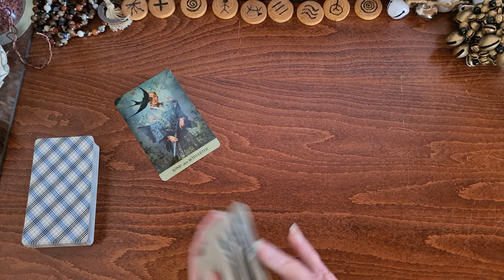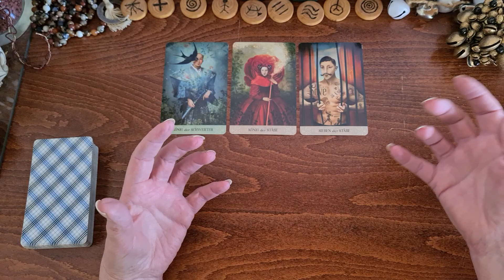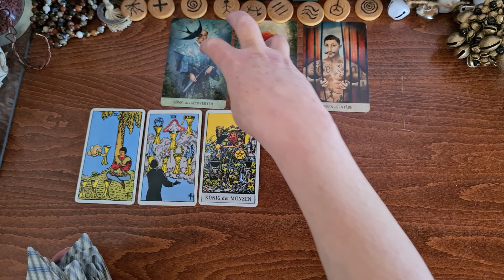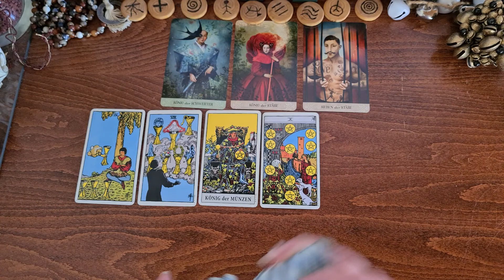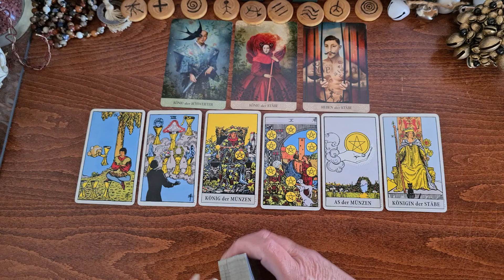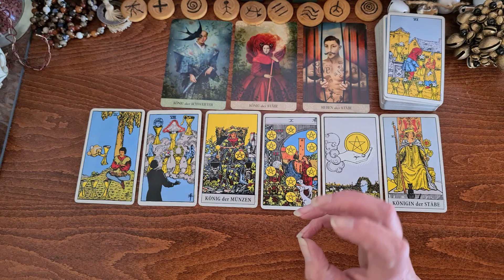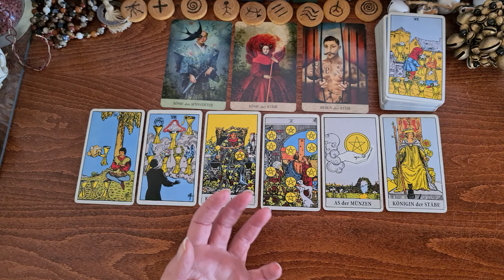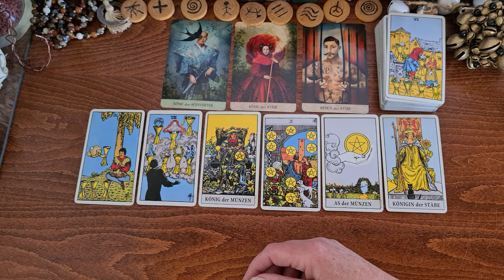11.5.21 NeuMond | Fische | Krebs | Skorpion | neuer SelbstWert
Du durchschaust die alten Illusionen, du spürst genau, wo und wie du dich bislang zurückgehalten hast. Da ist ein Funken in dir erwacht, den du nicht mehr ignorieren kannst. FREIHEIT heißt die Kraft, die dich nach vorne katapultiert. Du spürst es gibt nur diesen Weg. Du spürst, die Zeit ist reif. Du spürst, du selbst bist der Zauber dieser Welt.
Schau dir auch gerne die weiteren Elemente-Readings zu deinem Aszendenten und Mondzeichen.
INFOs zur SEITE und dem Video
Im monatlichen 💝HEART-MEMBER-Bereich bekommst du vollem Zugriff auf ALLE Fortsetzungen und Specials, es gibt Geburtstags-Readings und ich beantworte deine Fragen.
Mein Name ist Sirut Sabine Haller von Lebensradweg.de – ich erstelle dir hier u.a. energetische KartenReadings und begleite dich auf DEINEN persönlichen Transformationsweg.
Es sind Energien aus dem Moment heraus – zu unterschiedlichen Themenschwerpunkten – oder einfach zu dem, was sich gerade zeigen möchte. Es geht mir in erster Linie um dich, um deine Transformation, und dies hier sind Schlüssel auf deinem Weg.
Die Tarot-Readings sind zeitlos, auch wenn ich sie zu bestimmten Zeiten für dich lese.
DU SPÜRST IN DIR, wenn ein Reading eine Botschaft FÜR DICH enthält.
Meine Readings sind KEINE Zukunftsprognosen und nehmen dir DEINE Entscheidungen nicht ab. Sie sind eine Einladung an dich, TIEFER in deine Themen zu schauen und dort deine Hausaufgaben zu machen. Beachte bitte, dass es sich um allgemeine, kollektive Energie-Readings handelt, die nicht in jeder Einzelheit auf deine Situation passen können.
Zeit – ist eine flexible Energie, die ihren eigenen Gesetzen unterliegt, und wenn dich eines der Readings anspricht, dann vertraue darauf, dass genau dort Informationen für dich enthalten sind.
Bei Fragen, Anregungen oder gerne auch einer Rückmeldung, ob dieses Reading mit dir in Resonanz gegangen ist, erreicht ihr mich unter oder auf meiner Homepage